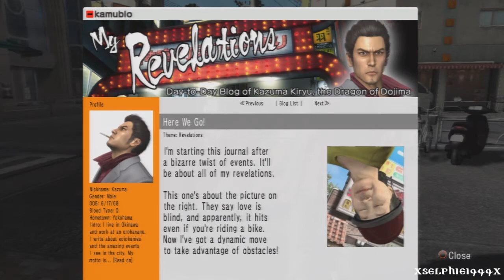Yakuza 3 - Playthrough [Chapter 4 - The Sketched Man] [Part 9/11] [HD]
We witness an old lady and her love for a guy on a sign board xD Kinda reminds me of when I see Wesker from Resident Evil ♥ ♥